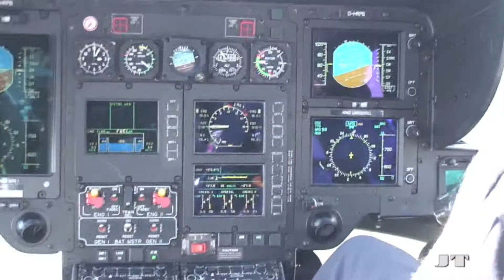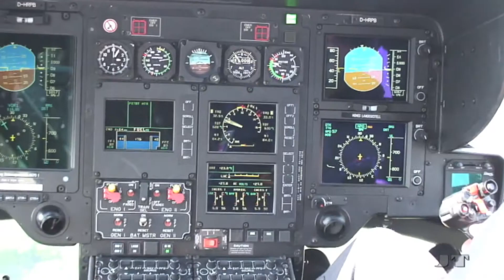Polizei Eurocopter EC 135 RLP Koblenz im Einsatz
Der Polizei-Helicopter Koblenz im Einsatz mit der Feuerwehr-Rettungs-Tauchstaffel